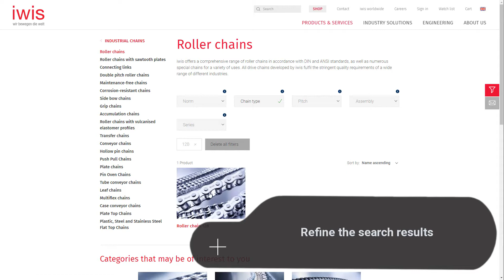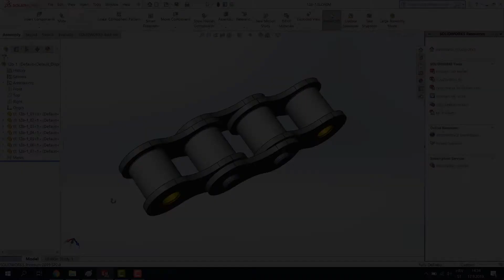Integration of CAD content on the IWIS website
CAD downloads and 3D preview from the Iwis website.
Powered by TraceParts.